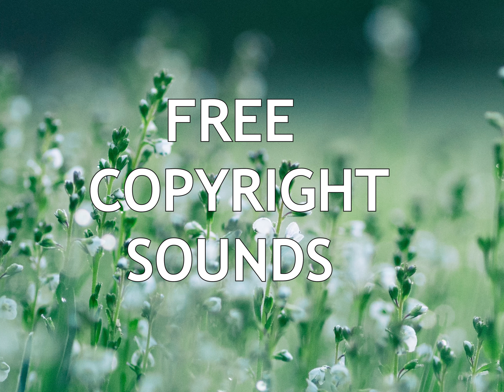DEEP AND CALM - FREE COPYRIGHT SOUNDS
FREE COPYRIGHT SOUNDS RELEASES  non copyrighted MUSICS so you can use it in your youtube videos ,any of your documentary videos background music for website ,etc

HERE BELOW LINKS HAVE A ANOTHER FLAVOUR OF REALAXATION